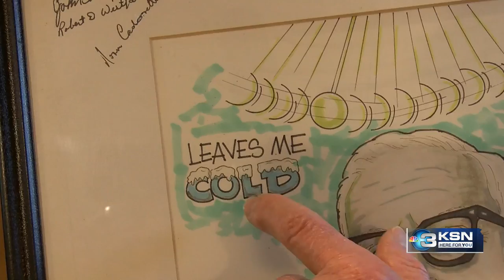Veteran's Salute: Thorne Longsworth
Thorne Longsworth turned 18, just four days before the attack on Pearl Harbor. He was in a college Infantry ROTC program at the time, and says he knew he didn’t want to go to fight on the ground.

He went on to become a pilot, and he would have so many close calls along the way.